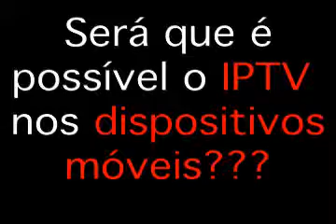Mobilidade e IPTV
Bate-papo sobre mobilidade e IPTV.